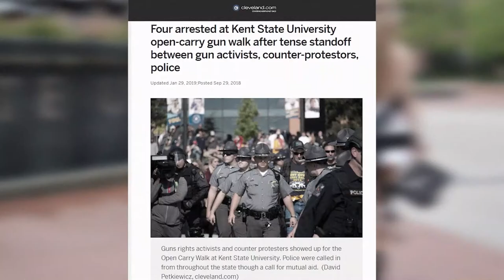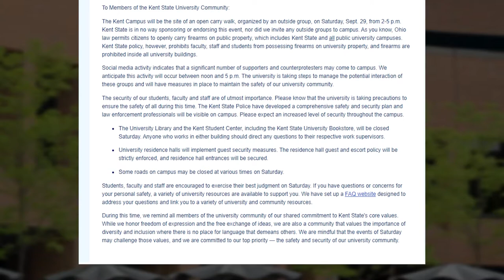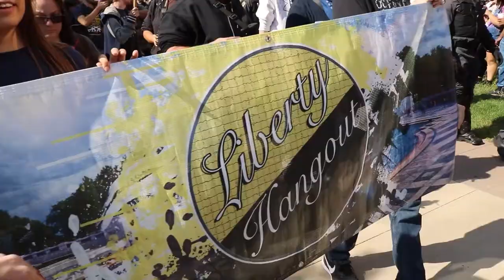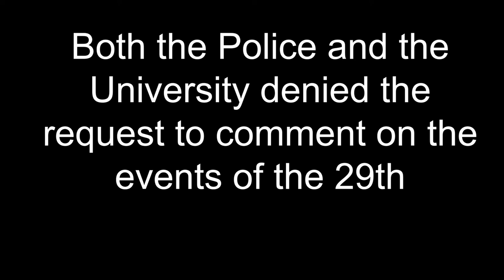Gun Girl - A Documentary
A documentary about the events that happened on September 29th, 2018. As Kaitlin Bennett from Liberty Hangout led a large gun rally that had the entirety of Kent State University shutdown. Understand the reason for the protests, pushing, shoving, and the lack of accountability from the university. This shows the community what truly happened.

Filming a documentary? Creating a social media presence for your brand?